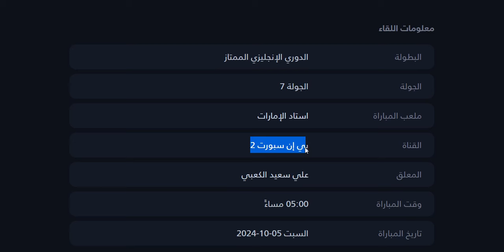موعد مباراة ارسنال و ساوثهامتون القادمة في الدوري الانجليزي الجولة 7 والقنوات الناقلة والمعلق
موعد وتوقيت مباراة ارسنال القادمة - موعد مباراة آرسنال وساوثهامتون في الدوري الانجليزي الجولة 7 التوقيت والقنوات الناقلة والمعلق
موعد وتوقيت مباراة أرسنال القادمة - موعد مباراة ساوثهامتون وارسنال في الدوري الانجليزي الجولة 7 التوقيت والقنوات الناقلة والمعلق
القناة الناقلة : bein sports 2
المعلق : علي سعيد الكعبي
القناة الناقلة : بي ان سبورت 2
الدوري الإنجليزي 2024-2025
موعد مباراة ارسنال اليوم
موعد مباراة آرسنال القادمة
موعد مباراة  ساوثهامتون اليوم
موعد مباراة  ساوثهامتون القادمة
موعد مباراة ارسنال و ساوثهامتون
موعد مباراة  ساوثهامتون وأرسنال
توقيت مباراة  ساوثهامتون اليوم
توقيت مباراة ارسنال اليوم
القناة الناقلة لمباراة آرسنال
معلق مباراة ارسنال
موعد مباراة ارسنال القادمة - ارسنال وساوثهامتون في كاس الاتحاد الانجليزي الدور 4 دور 32  والقنوات الناقلة والمعلق
موعد مباراة مانشستر سيتي وارسنال في ربع نهائي كاس الرابطة الانجليزية 🔥 مباراة مانشستر سيتي اليوم